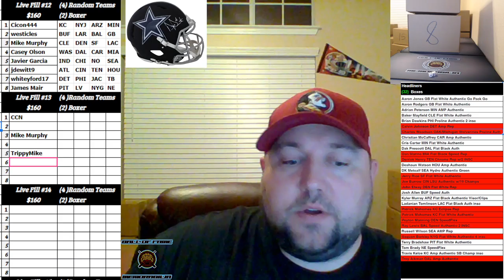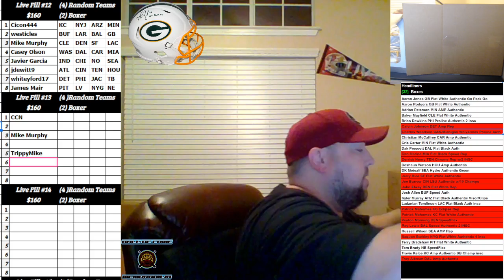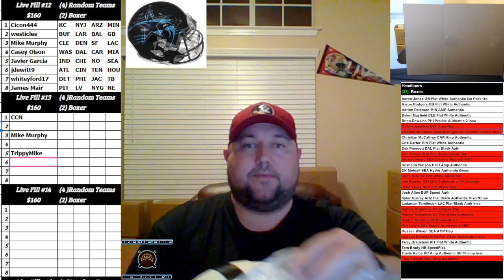Boom City Card Breaks